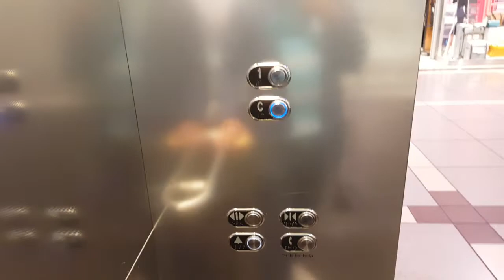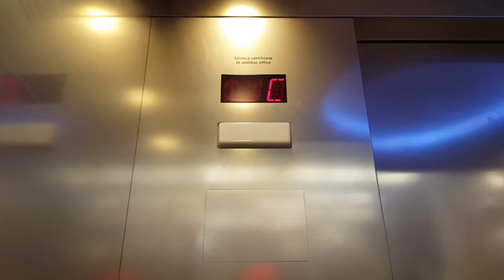October 2019: Otis Hydraulic Elevator at Toronto Eaton Centre, Toronto ON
This video was taken on October 8, 2019. Not like the weekend when this one always very busy, it was taken on weekday. It feel bouncy while leveling going up otherwise it is an basic elevator but nice.